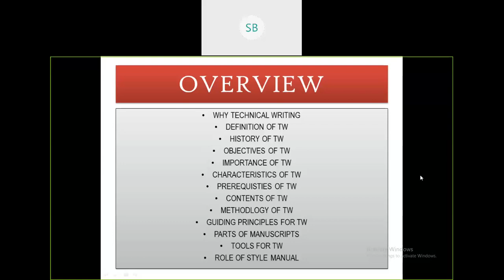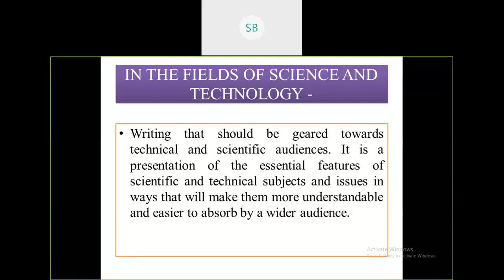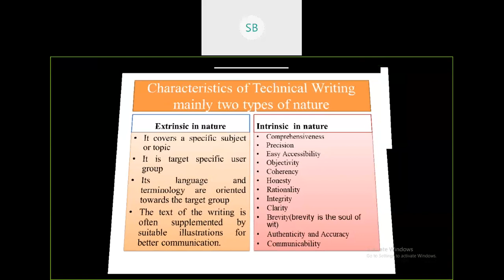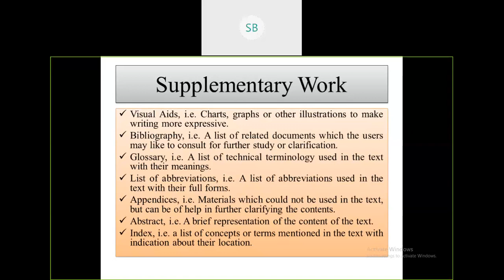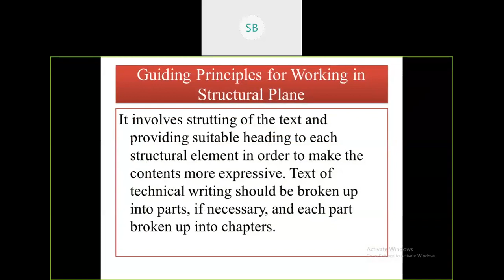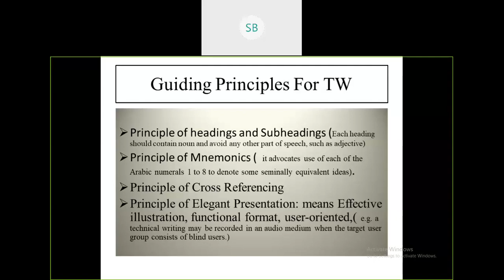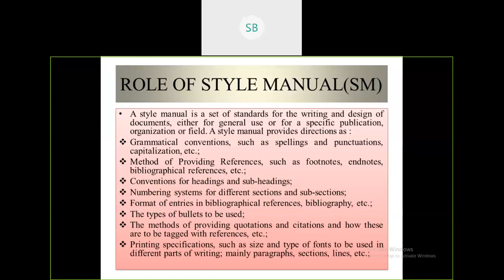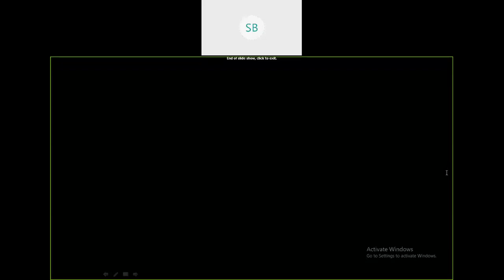Technical Writings in Research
VBLN Webinar session 8 Topic: Technical Writings in Research by Dr Sanat Bhattacharya on 09/05/2020